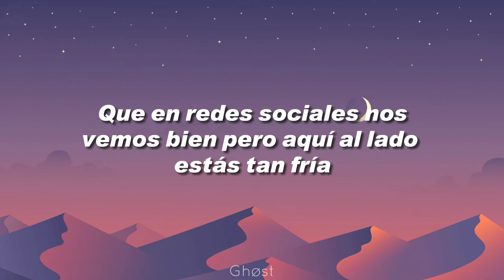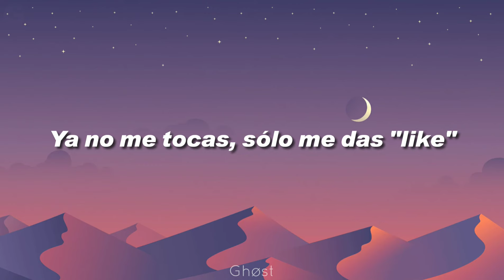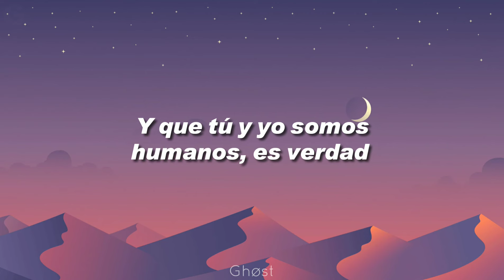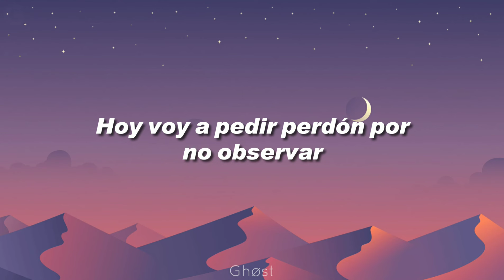Micro TDH - Amor De Red Social [Letra]